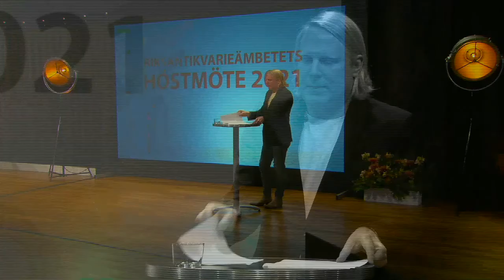Höstmöte 2020/2021 dag 2: Kulturarvsmonolog Tobias Svanelid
Med formatet Kulturarvsmonolog får talaren tillfälle att under 20 minuter "nörda" in sig i ett ämne.

Tobias Svanelid, journalist, Vetenskapsradion Historia, om inspelningen av sina favoritprogram.